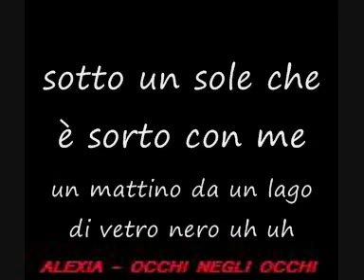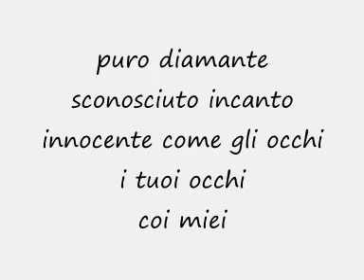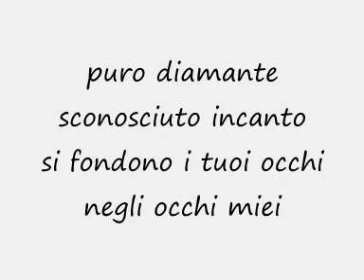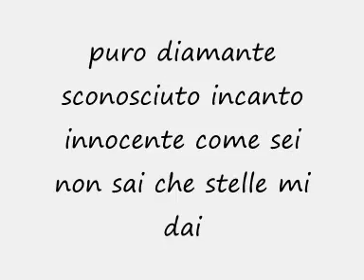Alexia - Occhi negli occhi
Italian Music Festival 3